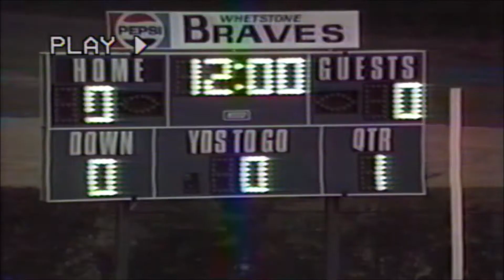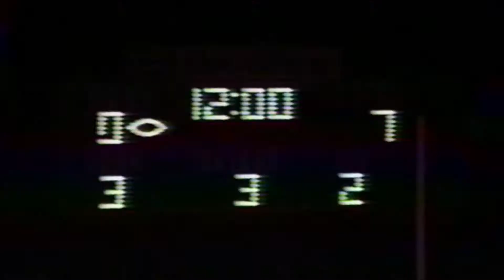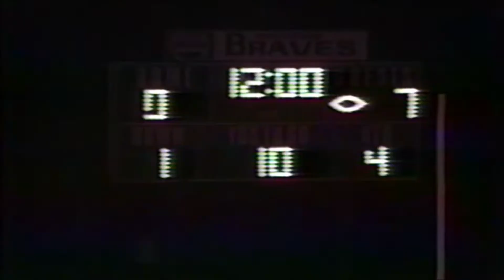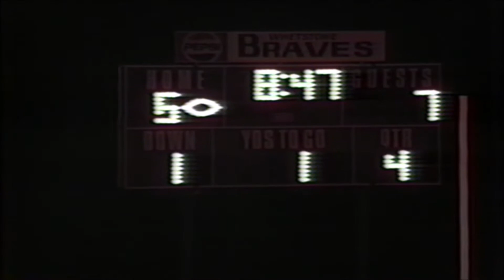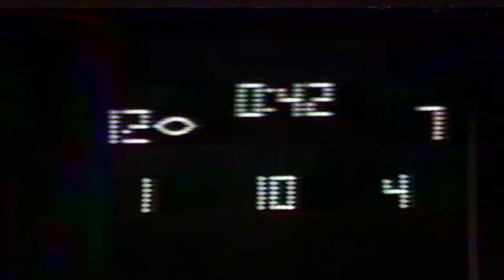Columbus East vs Whetstone 1985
Whetstone Braves 1985 Back to Back Champs